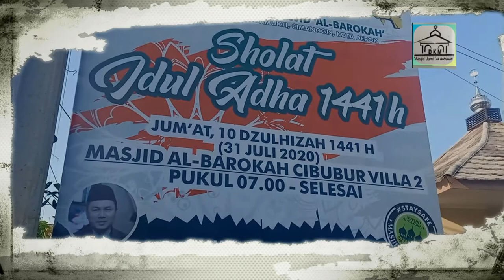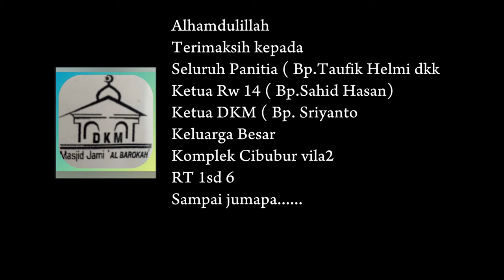Sholat iddul adha bersama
Kegiatan sholat Idul Adha,  di Era pandemi, jaga jarak gunakan masker.